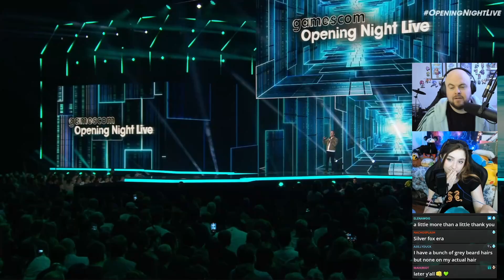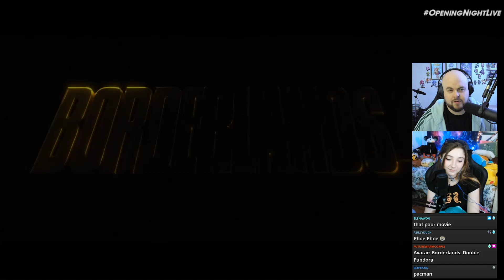REACTION - Borderlands 4 Announcement Reaction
Borderlands! Borderlands 4! Jake! Shea!

Check out Shea!

Stream Archive- Originally streamed live on 8/20/24